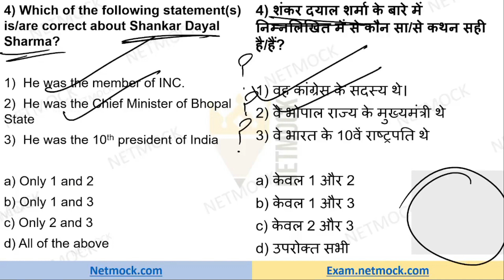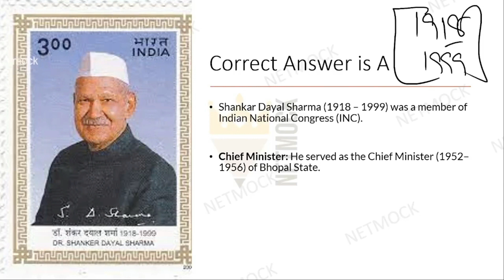Current Affairs MCQ | Shankar Dayal Sharma | Daily Current Affairs MCQ By Prince Luthra AIR 577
In this video we’ll walk you through:

00:00 - Intro

- most important current affairs mcq for UPSC
- Today Current Affairs are uploaded on our website netmock.com

Our channel is about Daily Current Affairs MCQs which are created from The Hindu Analysis which are helpful for UPSC EPFO PSC and SSC examination. It will boost your confidence and help you prepare better for the upcoming prelims exam.. We cover all upsc subjects such as Spectrum History, Indian Polity and Art and Culture

📚  Our Courses